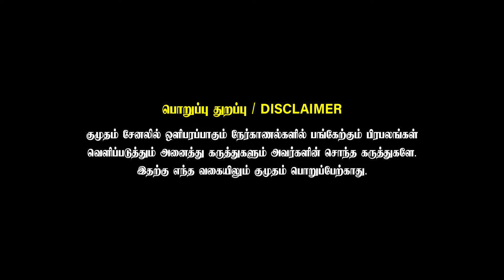Maharaja திரைக்கதையை Colleges-ல Book போடலாம் - Actor Aruldoss Interview | Vijay Sethupathi